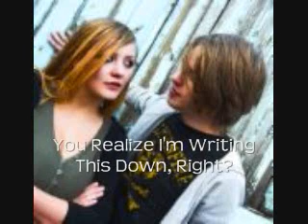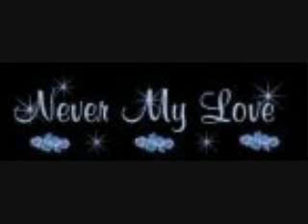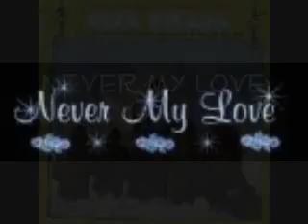Blue Swede-Never My Love 1974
A remake of the Association classic that's nothing like theirs or the Addrissi Brothers original. Less serious and more upbeat so I had a little fun with it.